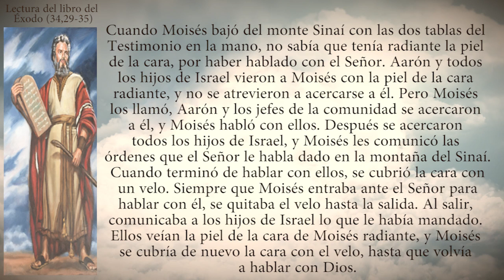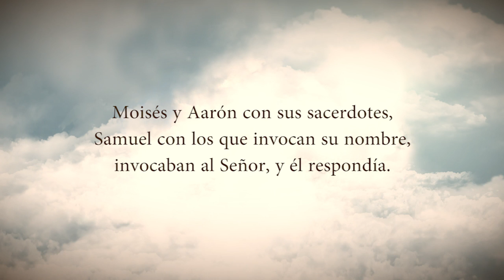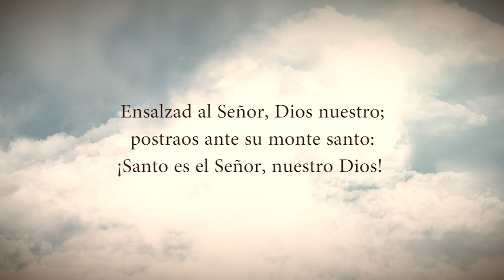Evangelio Del Día Miércoles 02 De Agosto De 2023 Padre Yesid Franco